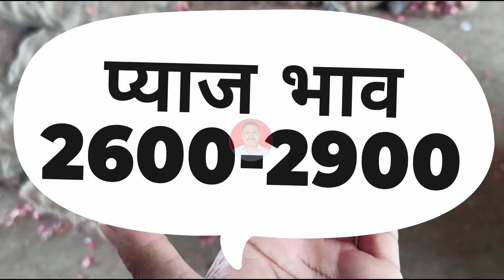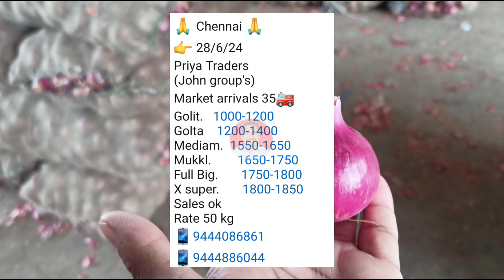पुणे गुलटेकडी कांदा भाव 28 जून। चेन्नई सुधारणा। kanda bajar bhav today।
कांदा बाजारभाव

कांद्याच्या बातम्या